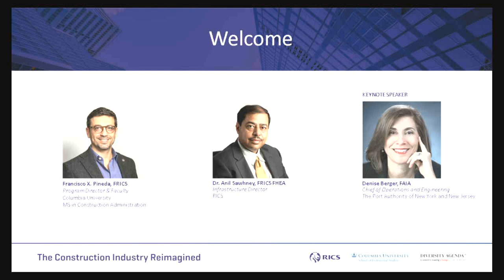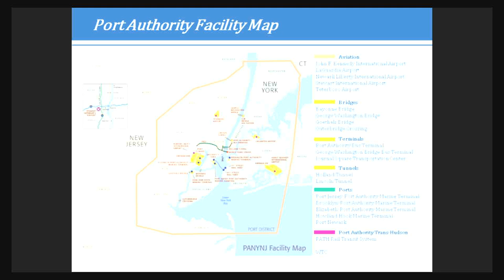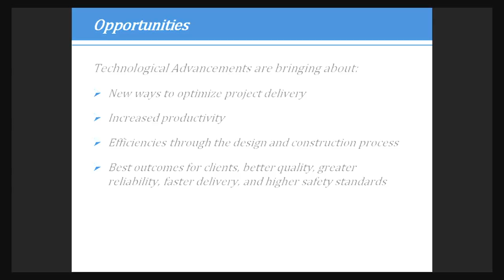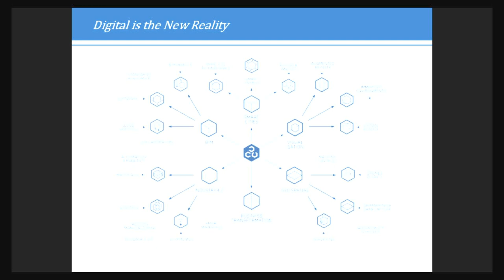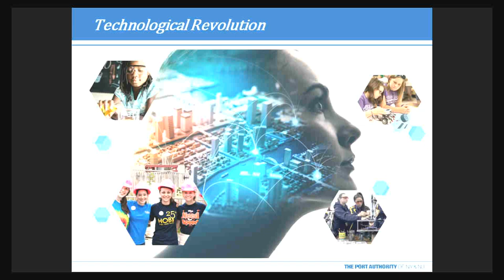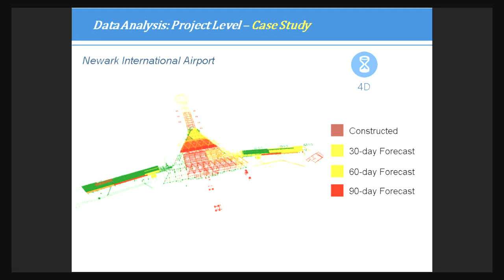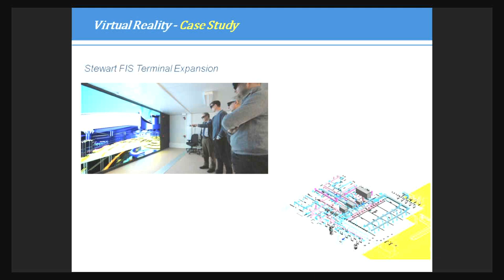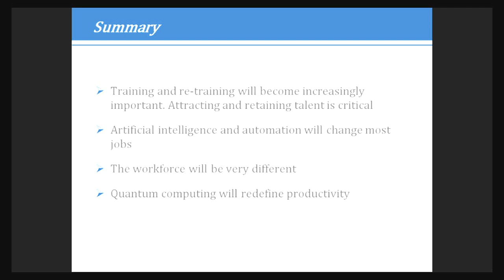2019 Columbia and RICS Construction Technology Symposium: The Construction Industry Reimagined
Keynote remarks by Denise Berger, FAIA, Chief of Operations and Engineering, The Port Authority of New York and New Jersey

Cities and towns are experiencing an unprecedented level of transformation. The New York metro area alone is currently constructing some of the largest and most advanced commercial, housing, and infrastructure projects in the nation. There has never been a greater need—or opportunity—for leaders in the burgeoning field of construction management. Columbia’s Master of Science in Construction Administration prepares construction professionals and those in related fields to tackle, lead, and shape our built environment. Graduates develop rewarding careers with some of the world's most respected architecture, engineering, and construction firms, entrusted with delivering some of the most impactful projects of our time.

Learn more about Construction Administration at Columbia University's School of Professional Studies, or contact the program admissions counselor.

SPS advances knowledge with purpose to move careers, communities, and markets forward. Our mission is to provide a rigorous education, informed by rapidly evolving global market needs, that supports the academic and professional aspirations of our student community. Our vision is to become the premier destination for professional education by generating interdisciplinary thought leadership, developing innovative pedagogy, and advancing globally competitive academic solutions for ambitious agents of change and impact. Through specialized programs taught by leading educators and leading-edge practitioners, SPS students gain the skills and support they need to move their careers, communities and industries forward.